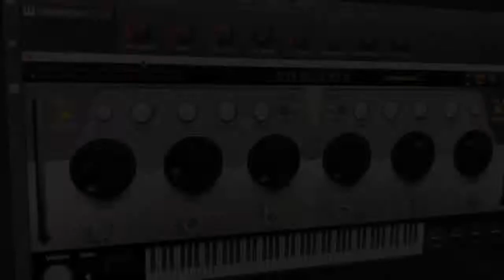SONIVOX WOBBLE DEMO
SONIVOX のプラグイン、WOBBLE の紹介です。紹介記事は にあります。つまみを回すだけでかなり面白い音を出すプラグインです。